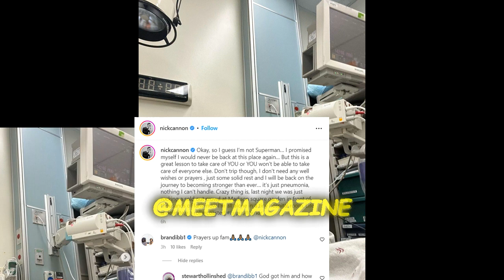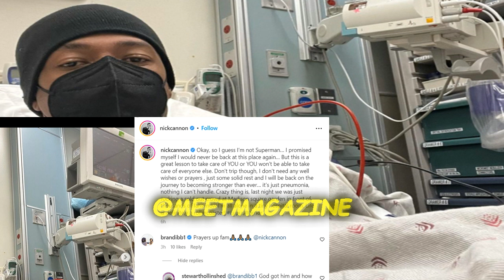Nick Cannon almost DIED! In hospital with pneumonia!